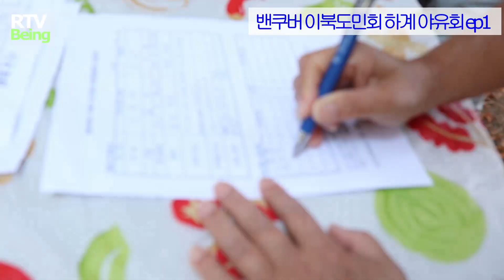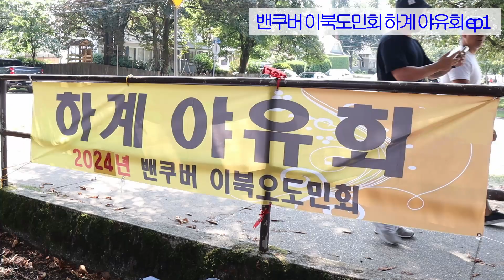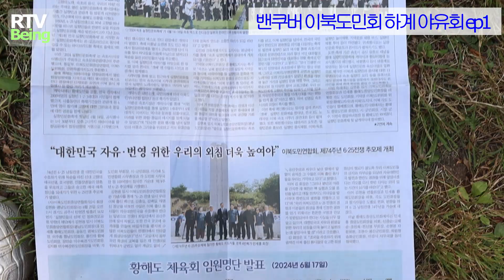[Ep1]밴쿠버 이북도민회 하계야유회 / 이북음식 / 돌아가신 부모님 생각이 나서 참석합니다 / 한국어자막cc 을 켜시고 시청하세요~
한국어 자막cc을 켜시고 시청하세요~
 '밴쿠버 이북도민회' 는 최고의 밴쿠버 여름을 느낄 수 있는 8월에 하계 야유회를 가졌다.

이북에 고향을 둔 실향민 1세대로 시작해 2세, 3세, 4세대에 이르는 시간이 흘렀지만 여전히 분단국가로 남은 한반도이다. 한걸음에 달려 갈 거리지만 갈 수 없는 고향을 둔 실향민. 이들은  동향인들과의 만남을 통해 실향민의 기억을 추억하고 있다.

이북에 고향을 둔 실향민의 자녀들은 이곳 밴쿠버에도 있다.  캐나다로 이주해 살아가지만,  누구나 또  언제나 고향을 그리워하기 마련이다.  북미에서 살아가지만 이곳 밴쿠버에서  '이북도민회' 를 만들었다.

이북이 원적지인 실향민들은 1997년 '밴쿠버 이북도민회' 를 만들었다. 가볼 수 없는 고향이지만 대신 같은 이북 동향사람들을 만나 향수를 달랜다. 돌아가신 1세대 실향민 부모님을 추억하기 위해 이곳을 찾는 이도 있다.  백발이 성성한 노인이 되어도 돌아가신 부모님 생각에  이북향우회를 찾는다.

하계 야유회에는  최대한 이북 음식의 기억을 살려서 잔치 음식을 준비했다. 풍성한 고향 음식을 나누며, 또 고향관련 퀴즈로 서로에게 안부를 묻는다.  단체 개인 회비를 모아, 또는 개인의 기부로 준비된 상품을 가지고 소소한 즐거움을 만끽하는 밴쿠버에서의 여름 소풍이다.

'이북도민회가 과현 사회적으로 어떤 공헌을 할 수 있느냐? '는 질문에 밴쿠버 이북도민회 이중헌회장은 단호히 대답한다. 영상을 통해 확인해 보시길!

I create content for interviews, community events, and documentaries to facilitate cross-cultural communication.